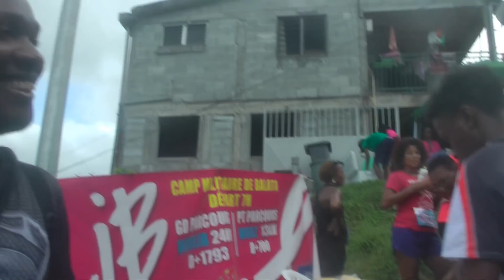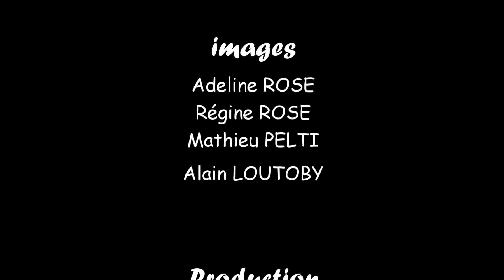WOULIB 2018 film 4